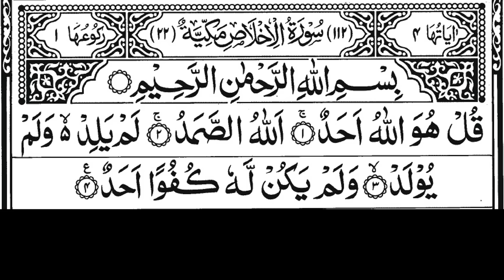Surah Al-Ikhlas 100 Times | سورۃ الاخلاص | Qul huwallahu ahad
Hadith

(Al-Bukhari)

Sūrat al-Ikhlāṣ (Arabic: سورة الإخلاص‎, "Fidelity" or "Sincerity"), also known as Sūrat al-Tawḥīd(Arabic: سورة التوحيد‎, "Monotheism") is the 112th sūra of the Qur'an. In the early years of Islam, the surah of the Quran came to be known by several different names, sometimes varying by region.[1] This sūra was among those to receive many different titles. It is a short declaration of tawhid, God's absolute oneness, consisting of four ayat. Al-Ikhlasmeans "the purity" or "the refining".

tilawat e quran e pak surah ikhlas 100 times
112 surah al ikhlas
سورۃالاخلاص
القرآن پاک سورۃ الاخلاص
اخلاص